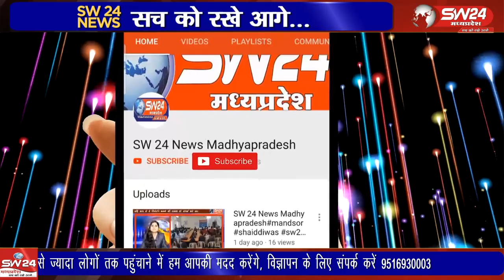विधायक रवि जोशी ने प्रेसवार्ता आयोजित कर मुख्यमंत्री शिवराज सिंह चौहान के दौरे पर सवाल उठाए।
मुख्यमंत्री शिवराज सिंह चौहान के मुख्यालय पर प्रस्तावित दौरे पर राजनीति गर्माने लगी है। गुरुवार को विधायक रवि जोशी ने प्रेसवार्ता आयोजित कर दौरे पर सवाल उठाए।